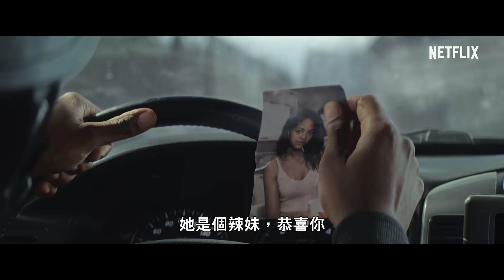《末日激戰》| 正式預告 | Netflix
無人機操作員因違反命令而被派往危險重重的軍事區，替機器人軍官里歐上尉效命。他們必須搶先叛軍一步，找到可能會毀滅世界的裝置。《末日激戰》由丹姆森·伊卓斯和安東尼·麥凱主演，麥克·哈夫斯強執導，將於 1 月 15 日在 Netflix 首播。馬上觀賞《末日激戰》全新正式預告！

關於 Netflix：
Netflix 是全球首屈一指的串流娛樂服務事業，在逾 190 個國家與地區擁有超過 1.95 億名付費會員，內容包括影集、紀錄片與劇情長片等，橫跨多種類型和語言。會員可以透過任何配備上網功能的裝置，隨時隨地不限時數盡情觀賞，亦可輕鬆播放、暫停與接續播放，享受無廣告及無合約拘束的娛樂體驗。